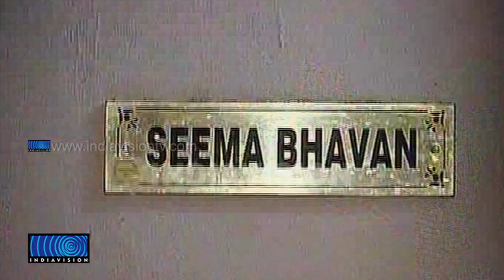Police Stabbed To Death: Weapons Are Caught In Raid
കൊല്ലത്ത് പോലീസുകാരനെ കുത്തിക്കൊന്ന കേസിലെ പ്രതി ആട് ആന്റണി ഉപയോഗിച്ചെന്ന് കരുതുന്ന ആയുധങ്ങള്‍ കണ്ടെടുത്തു. തിരുവനന്തപുരത്ത് പ്രശാന്ത് നഗറിലെ വീട്ടില്‍ നടത്തിയ റെയ്ഡിലാണ് ആയുധങ്ങള്‍ കണ്ടെടുത്തത്. ആട് ആന്റണിയുമായി ബന്ധമുള്ള രണ്ട് സ്ത്രീകളേയും പോലീസ് കസ്റ്റഡിയിലെടുത്തു.